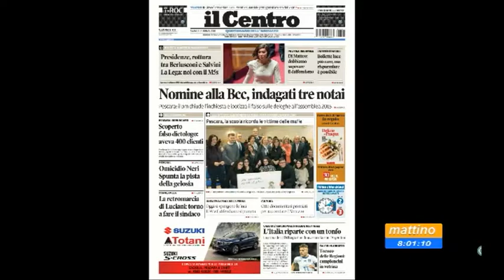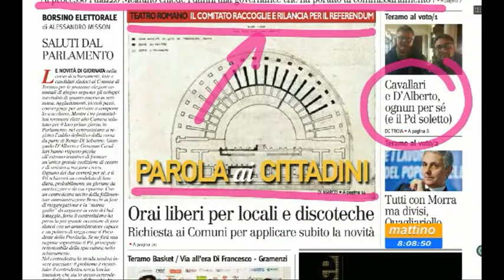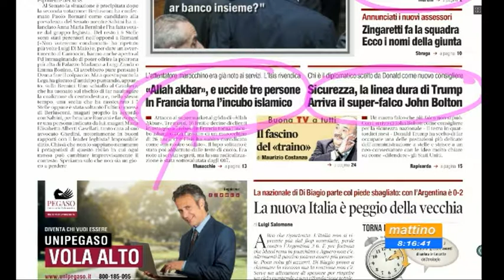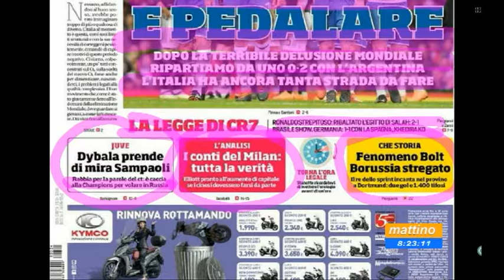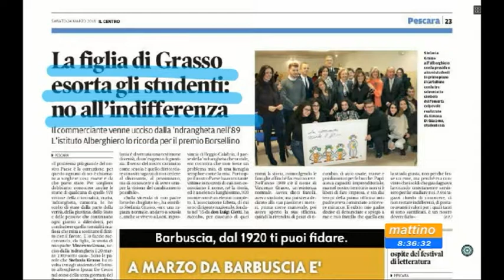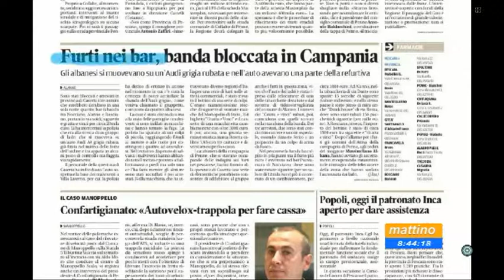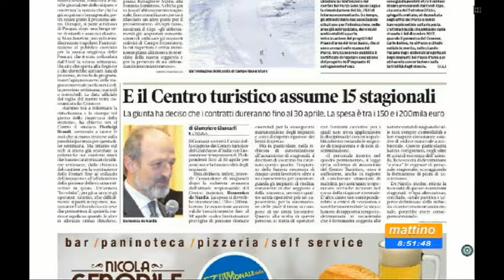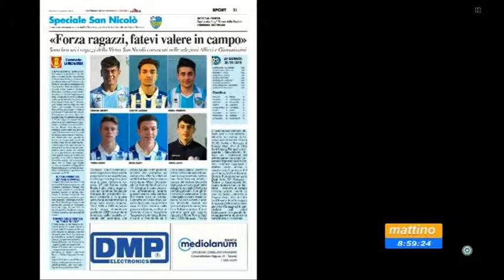Mattino 6 rassegna stampa di sabato 24 marzo 2018